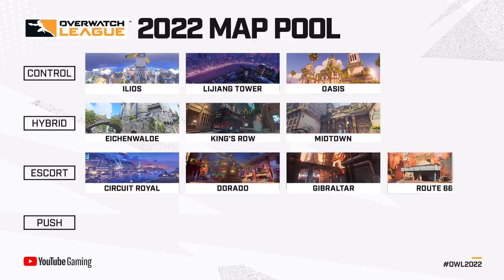Overwatch League 2022 Season Community Update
New map pool, season schedule, and more 😏

, and
 break down the upcoming season in this Community Update!